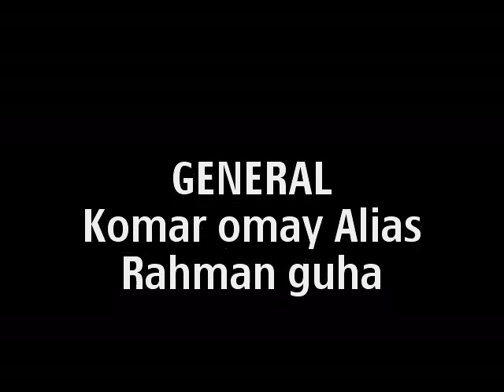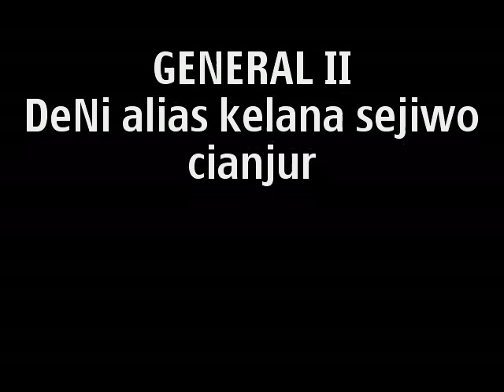Snack saudi by' Aom Muhidin gandaria in jeddah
Video colection Aom Muhidin